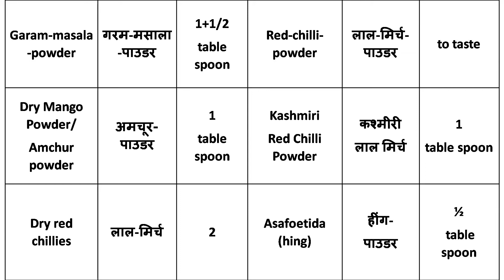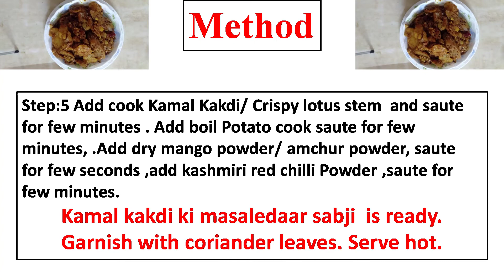Kamal Kakdi ki Masaledaar Sabji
Kamal Kakdi/ Crispy Lotus Stem कमल ककड़ी 1/2  kg
Potato आलू          250 gms
Onions   प्याज़  3
Garlic   लहसुन   25 (cloves)
Ginger अदरक 1-Inch
Coriander powder धनिया पाउडर 2 table spoon
Asafoetida (hing) हींग 1/2 table spoon
Cumin seeds जीरा 1 table spoon
Turmeric (haldi)   हल्दी- पाउडर  1 table spoon
Garam-masala -powder  गरम-मसाला -पाउडर  1+1/2  table spoon
Dry Mango Powder/Amchur powder अमचूर-पाउडर 1 table spoon
Dry Red-chilli लाल-मिर्च 2 pieces
Kashmiri Red Chilli Powder/कश्मीरी लाल मिर्च  (1 table spoon)
Red-chilli-powder  लाल-मिर्च-पाउडर to taste

Step: 1 Wash the Kamal Kakdi / Crispy Lotus Stem and  potato and wipe them dry with paper towel, cut as  shown in video.
Step: 2 Put Kamal Kakdi / Crispy lotus Stem, ½ table  spoon salt and water, in a pressure cooker and cook (2-3whistles) and then add potato in a same  pressure cooker and cook(2-3whistles) .
Step: 3 Chopped the following ingredients onion, garlic, ginger.
Step: 4 Heat oil in a pan. Add asafoetida (hing), cumin seeds/powder ,add the garlic saute for few seconds, add onion saute for few minutes, add ginger saute for few seconds . Add dry red chilli add saute for few seconds. Add dry spices, coriander-powder, turmeric (haldi), red chilli powder, add salt, and add garam-masala powder.  Saute for few minutes
Step:5 Add cook Kamal Kakdi/ Crispy lotus stem  and saute for few minutes  Add boil Potato cook saute for few minutes, .Add dry mango powder/ amchur powder, saute for few seconds ,add kashmiri red chilli Powder ,saute for few minutes.
Kamal kakdi ki masaledaar sabji  is ready.
Garnish with coriander leaves. Serve hot.